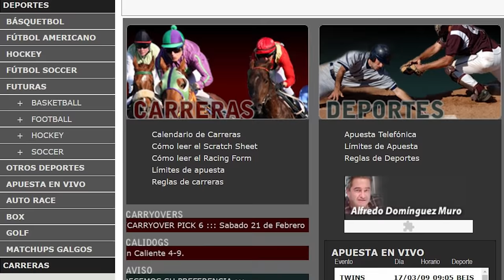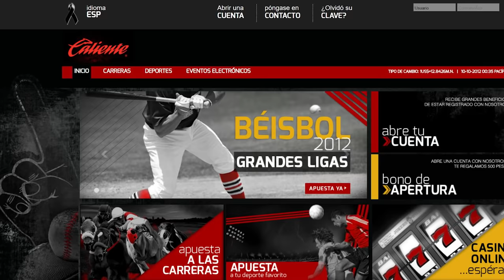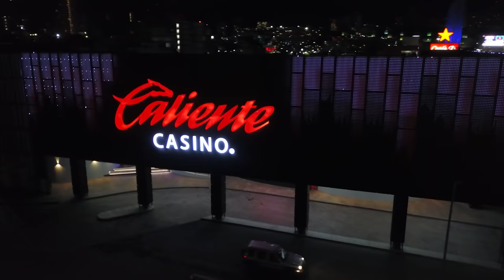¡Así se consolidó Caliente Casino!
En esta segunda entrega, te contamos cómo nos convertimos en una empresa líder que marca tendencia dentro de la industria del juego y el entretenimiento en México; además de la apertura de nuestros últimos dos casinos en plazas icónicas del país.